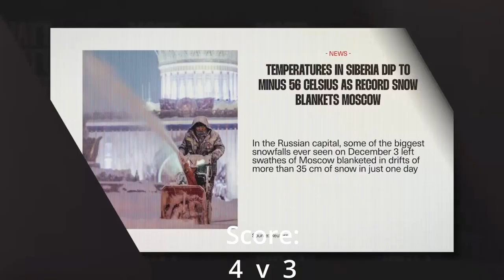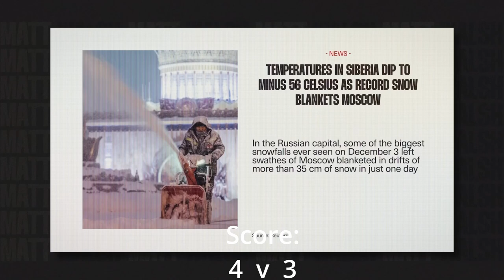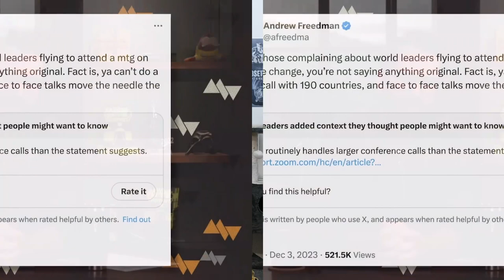Are you dumber than a liberal? Ep 1 Matt Walsh vs Climate Change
00:00 - Intro
00:37 - Climate Change is B.S. - All of it
01:15 - The Leonard Nimoy Defense
01:59 - Winter is Coming - Spock Edition
03:29 - UN Official - 1989 AP Article - Waterworld scare
04:45 - NASA Scientist - 2006, an oldie but goodie, for Matt
05:54 - Greta, oh Greta, the deleted Tweet debacle
07:14 - Matt Doubling Down on Disinformation
08:04 - Catholics - Smart Cultists?
08:36 - Hottest Day on Record
09:45 - Extra Evidence - Major Volcanic Eruption
10:55 - Why all the snow, climate change believers?
12:17 - Hypocrisy with Liberals
12:49 - Climate Change - Positives
13:21 - Irksome Libspeak - Weather is not Climate
15:32 - Etymology Time - Global Warming vs Climate Change
17:22 - John Kerry, China, and economies, oh my!
18:39 - Extreme Heat vs Extreme Cold deaths
20:11 - Climate Alarmist - Liberals say what?
21:43 - Greenhouse Gases Tomfoolery
22:54 - Matt's departing words

Private jets, and the evils therein.